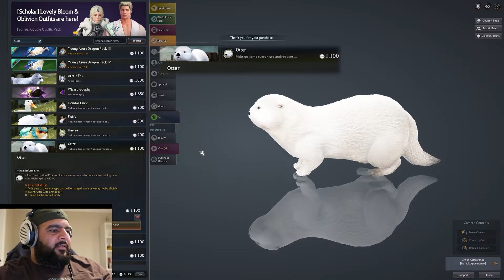The WHOLE Internet Roasted Me Because of THIS!! | Black Desert #2 | Erkulez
Apes! Welcome to The Jungle. Pokémon TCG product unboxing and pulls, gaming hardware reviews, gameplay and tutorials. All professionally edited  by [G.A.S] Great Ape Studios, LLC.

Let me know what you think about my videos in the comment section